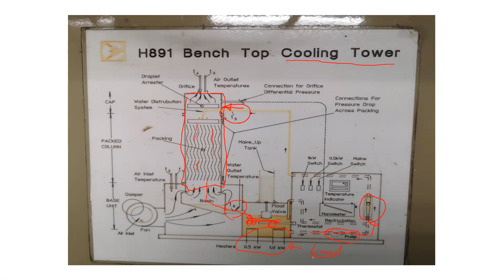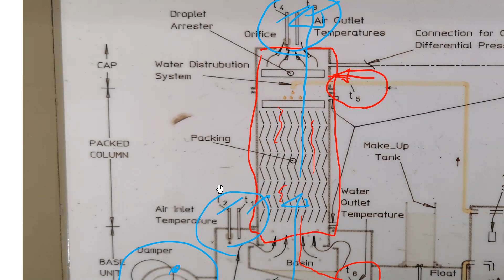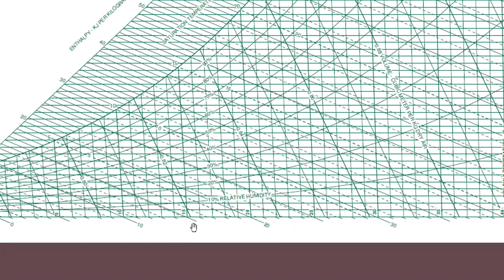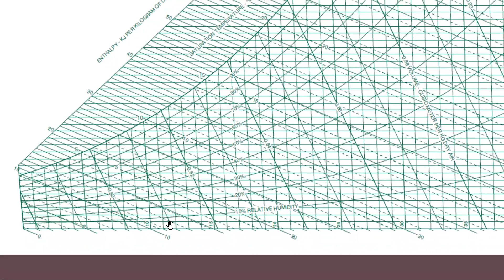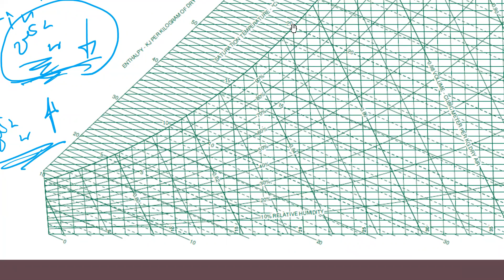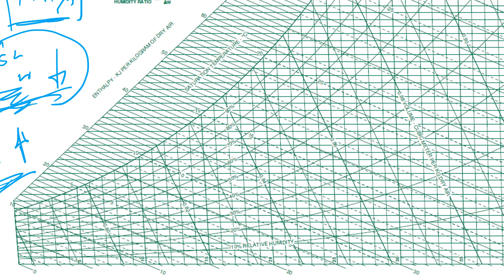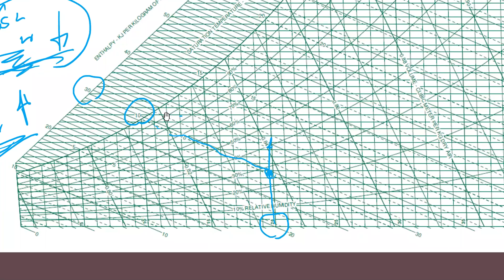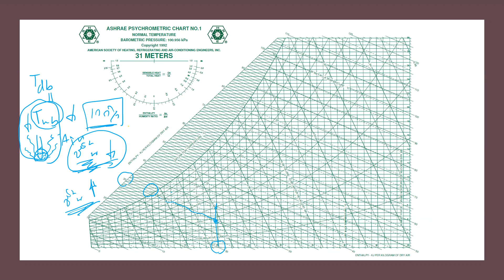Cooling Tower Lab